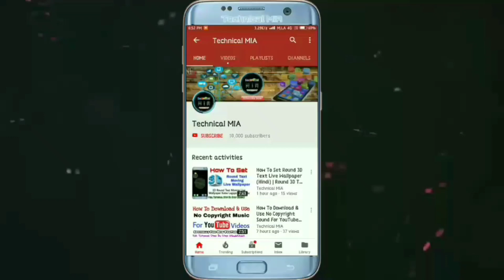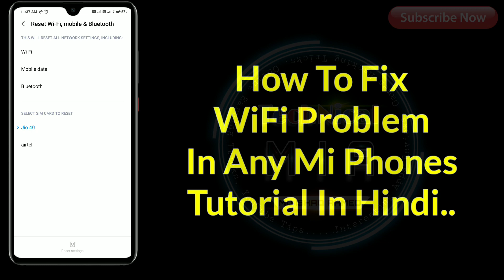WiFi Not Working Problem Solution | How To Fix Wifi Problem In Xiaomi Redmi Phones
Hey Guys, In This Video I'll Explain You About How To Fix WiFi Problem In Mi.

Is Video Ke Andar Me Apko Dikhane Wala Hun Ke Apne Kisi Bhi Xiaomi Mobiles Me WiFi Ki Problem Kaise Thik Kare.

Queries Solved:
1) how to fix wifi problem in mi
2) how to solve wifi wifi connection problems in redmi
3) how to fix wifi on off problem
4) how to fix wifi not working problem in xiaomi

1.Some images & Videos shown in this video are originally copyrighted to owner , not mine. I only use it for educational and awareness purpose .
3.The music used in this video is non copyrighted and royalty to use. But Thanks to its owner who created it.